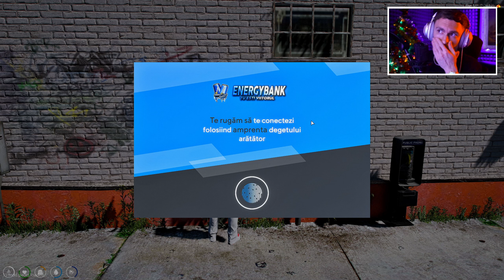Am cumparat masina de 150.000, Fac profit?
Un nou episod din Grand Theft Auto alaturi de Trex !

Multumesc!